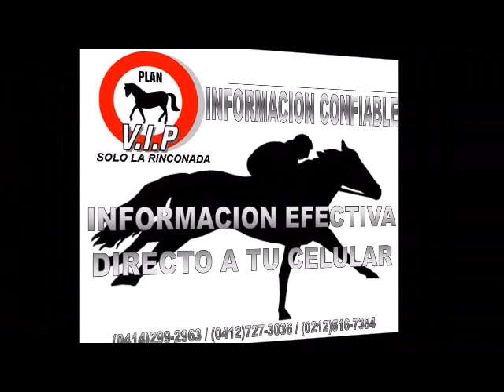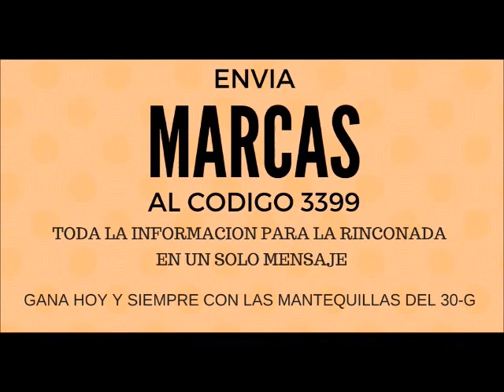EN LINEA CON EL 30-G, 03/09/2017